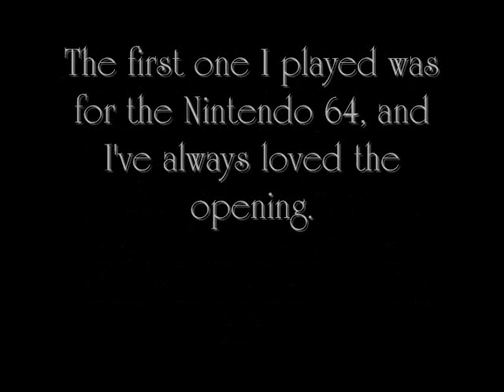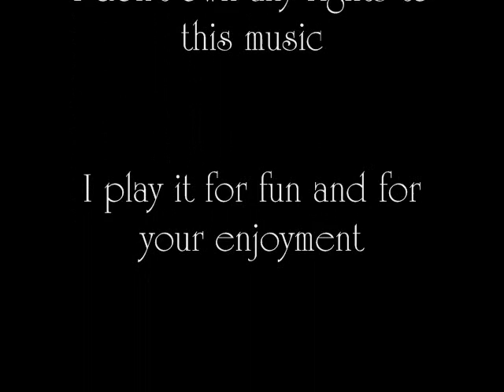Legend of Zelda: Ocarina of Time Theme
A full-time Final Fantasy fan also likes other games and music from them.  Hope you like "The Rising Sun of Hyrule" or the Theme to Legend of Zelda: Ocarina of Time.

And yes, I do realize I spelled my name wrong.  I'm not "xYuzuk", it's xYuzuki.  :P  Oh well, I'm human!  :P